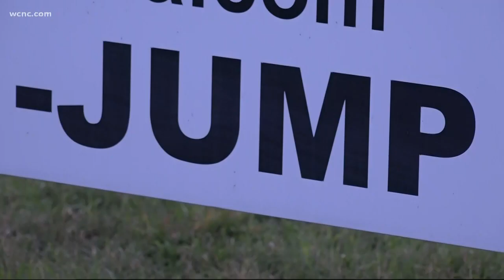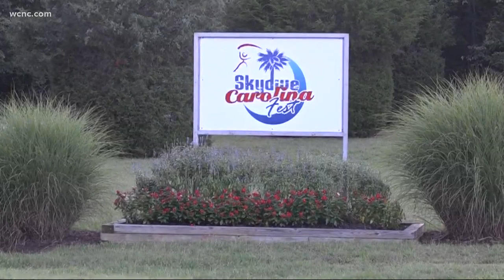Charlotte woman dies after skydiving accident in SC, officials confirm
The victim was identified as Amie Jessica Begg. She was an employee at Skydive Carolina.